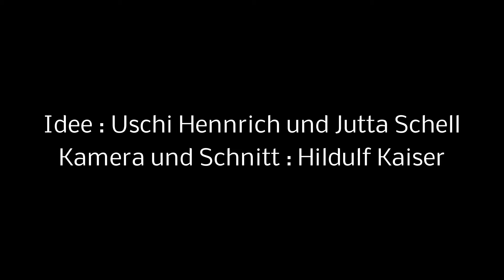COLD WATER Challenge 2014 -- HEINZ aus Mainz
Hier ist die Antwort von HEINZ aus Mainz auf seine Nominierung zur COLD WATER Challenge 2014